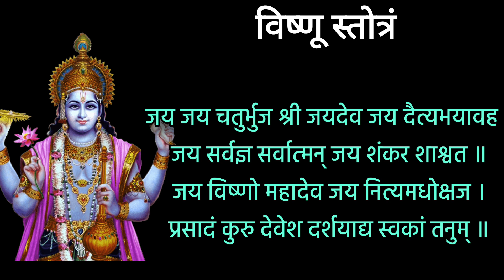एकादशीच्या रात्री झोपण्याआधी ऐका विष्णू स्तोत्र लाभेल तीर्थ पुण्य, vishnu stuti bhajan, ekadashi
एकादशीच्या रात्री झोपण्याआधी ऐका विष्णू स्तोत्र लाभेल तीर्थ पुण्य